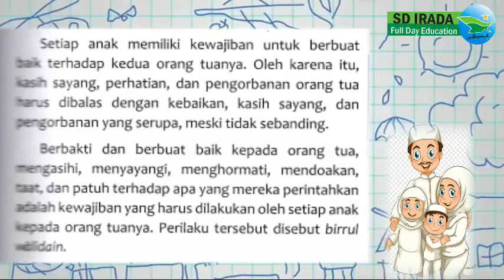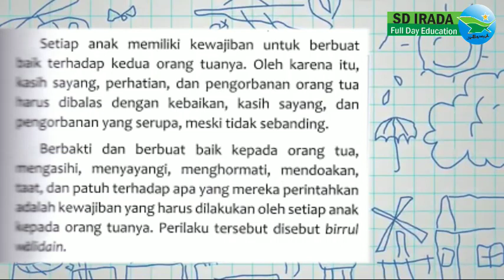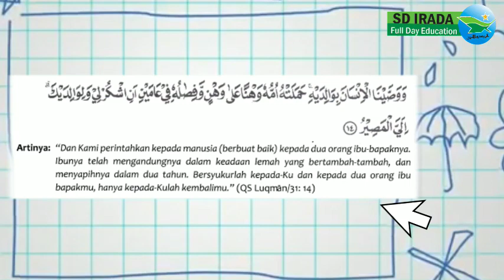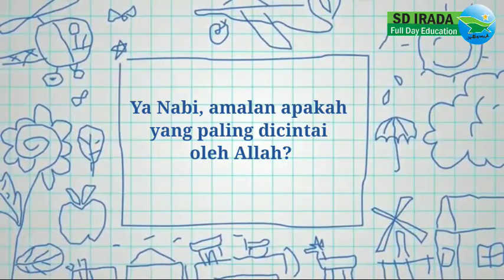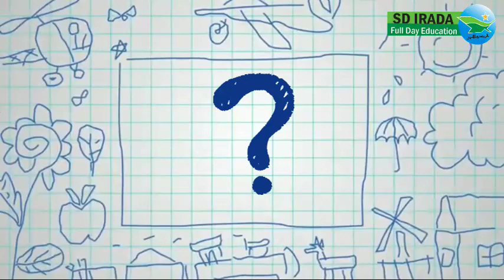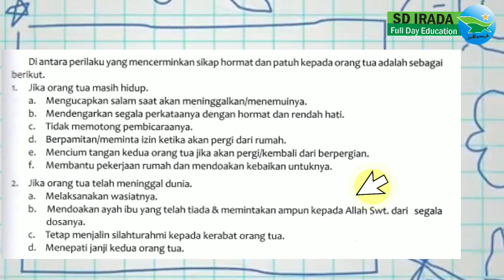Materi Pendidikan Agama Islam - Birrul Walidain